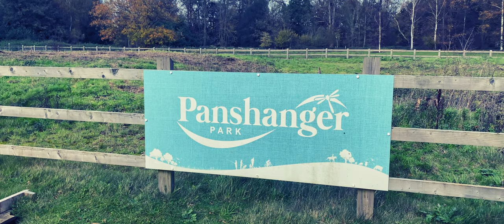Ghost Hunting - Panshanger Estate - Episode 6 - I SPOKE TO SATAN?! 👹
The sixth official episode of our brand new ghost hunting series!
In this episode, we visit Panshanger Estate located between the outer edge of Hertford and Welywn Garden City in Hertfordshire, England.

Earl Cowper, who later became Lord Chancellor of Great Britain, acquired the Cole Green estate c. 1700. He remodelled the estate in 1704 and made alterations to the house in 1711. The 5th Earl Cowper commissioned Samuel Wyatt and then William Atkinson to design a new house in a slightly different location in Regency-Gothic style; construction work started on site in 1806.

The park was landscaped with advice from Humphry Repton, starting in 1799. Following the death of the 7th Earl Cowper in 1905, the estate was inherited by Ethel Grenfell, Baroness Desborough and, after she died in 1952 with no heir, the estate was sold in lots by auction the following year, but there was no interest in the house itself and it was demolished between 1953 and 1954. A large portion of the outlying farms forming part of the estate had been sold by auction on 30 May 1919

This estate is heavily rumoured to be haunted, with many people having witnessed sightings of soldiers from the First and Second World War. Strangely, the word "war" is captured in the spirit box session...

Also! Do I speak to Satan himself?! Watch until the very end to find out what happens...

Ghost Hunting - Series 1
Episode 6: Panshanger Estate (S1, E6)